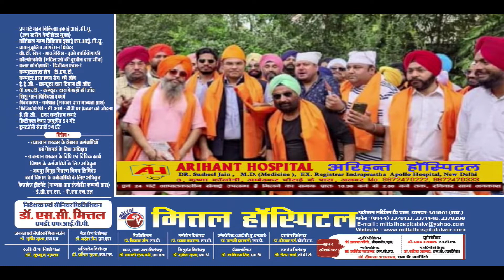गुरुप्रीत सिंह को किया सम्मानित // 03 05 2022